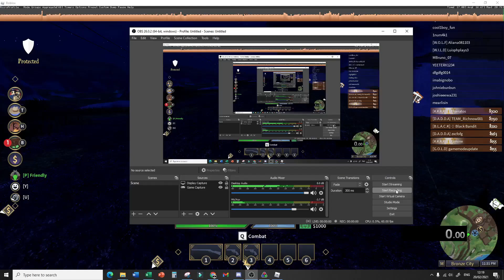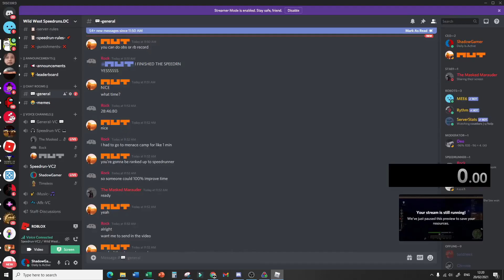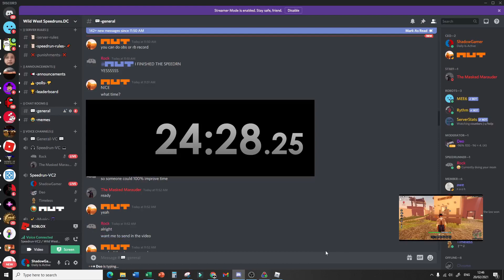WR Speedrun Wild West "24:28.25" [Roblox Wild West]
So I tried Speedrunning it is one of the first speedruns.